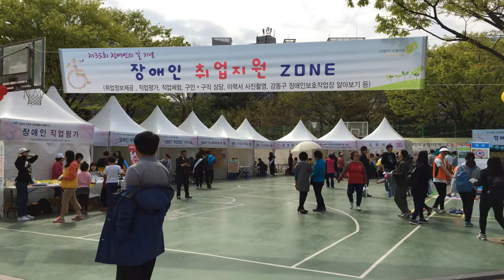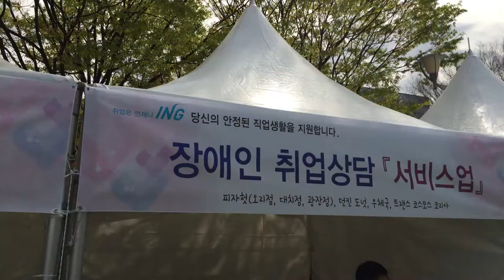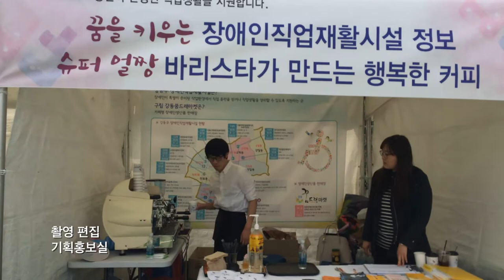2015 강동구 장애인의 날 한마당 축제[서울장애인종합복지관 직업지원센터]Lanparte HHG-01+iPhone6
2015 강동구 장애인의 날 한마당 축제에서 장애인 취업존을 운영한 서울장애인종합복지간 직업지원센터 부스의 모습을 현장음 그대로 담았습니다.
촬영 장소 : 천호공원
촬영 일자 : 2015년 4월 18일(토)
촬영 편집 : 기획홍보실
Tool: Lanparte HHG-01+iPhone6